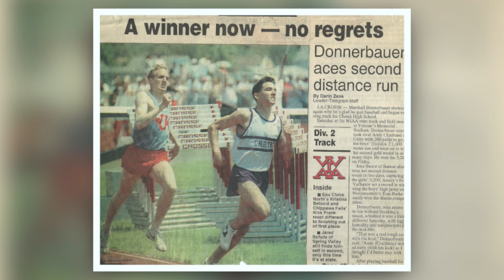Red Bull 400 Training for Copper Peak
Running the Red Bull 400 last year lit a fire under me to get back in shape.

Last year I was overweight, and out of shape, and I used the my poor showing to be a catalyst for this year's race, and documented that journey here.

Slowly, through a combination of running ski hills, intermittent fasting, and a slew of other strategic workouts to prepare for this years race, I've molded my body back into decent form.

I hope to see some of you up at the Red Bull 400 this year.